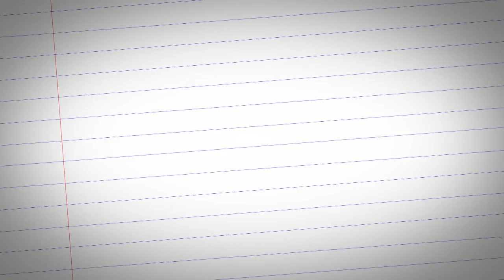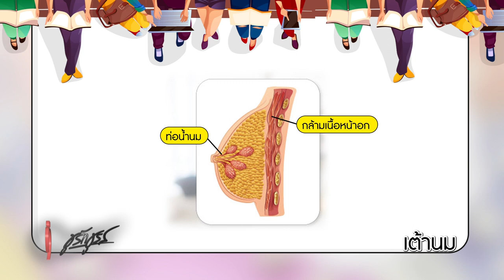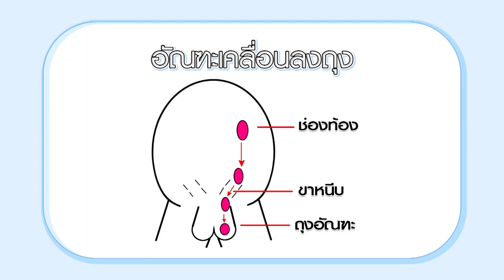ชูรักชูรส 24พ.ย.65 Full : ep 1052 : เซ็กส์รายปี /อยากมีเซ็กส์ทุกว้น /ผู้หญิง เป็นไส้เลื่อน ?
ออกอากาศ วันพฤหัสบดีที่ 24 พฤศจิกายน  2565  เวลา 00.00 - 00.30 น.

รักเลือกได้  ครั้งนี้เรามาพบน้องๆ ที่  "มหาวิทยาลัยกรุงเทพสุวรรณภูมิ"
กับคำถามรักวัยทีน  :  แพทย์หญิงสุนี ไมตรีสถิต  :  สูตินรีแพทย์ด้านเวชศาสตร์การเจริญพันธุ์
💖  ทำไม "จู๋" ผู้ชายถึงเอียง  ?
💖  โดนบีบหน้าอกบ่อยๆ จะใหญ่ขึ้นจริงไหม ?
💖  ท่าไหนได้ลูกสาว ?
💖  แฟนสะกิดเราไม่เคยอิดออด พอเราสะกิดบ้างแฟนกลับตอบ "ง่วง" ?
💖  แฟนหนีไปชักว่าว เราควรรู้สึกอย่างไร ?

แฟนๆ ชูรักชูรสห้ามพลาด พบกับ  ผศ.นพ.พันธ์ศักดิ์ ศุกระฤกษ์    :  สูตินรีแพทย์
😍  เซ็กส์รายปี แบบนี้พ่อบ้านทนไม่ไหว ?
😍  อยากมีเซ็กส์ทุกวัน แต่แฟนสาวไม่ยอม ?
😍  ผู้หญิง เป็นไส้เลื่อนได้จริงไหม ?